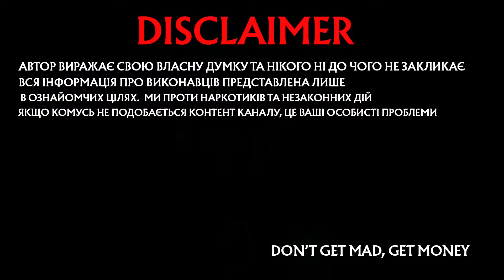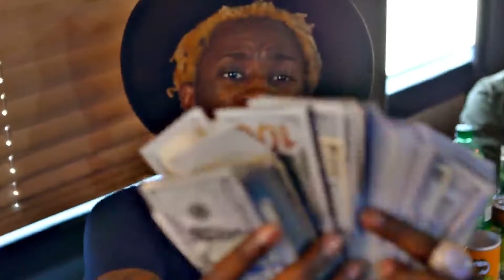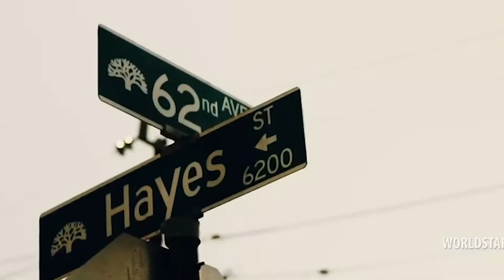РЕПЕРА YOUNG THUG ЗААРЕШТУВАЛИ З ПІДОЗРОЮ У 56 ЗЛОЧИНАХ! YSL - МАФІЯ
В Атланті заарештували найпопулярнішого американського репера Young Thug. Його звинувачують одразу у 56 злочинах. Наразі музикант перебуває у в’язниці округу Фултон, повідомляє TMZ.

Правоохоронці підозрюють репера, чиє справжнє ім’я Джеффрі Вільямс, в організації вуличного злочинного угруповання Young Slime Life (офіційно YSL Records — музичний лейбл).

Більше ніж 28 учасників банди звинувачують у 56 злочинах, у тому числі вбивстві та замаху з метою пограбування. Серед обвинувачених також є репер Gunna. Стверджується, що угруповання розпочало свою злочинну діяльність у 2012 році в Атланті та пов’язане з об’єднаними злочинними угрупованнями Bloods.

Чи сяде ЯНГ ТАГ на довічне? коли вийде Gunna?
Якщо ви знаєте, хто такий YOUNG THUG та YSL, а також слухаєте американський реп - цей випуск для вас